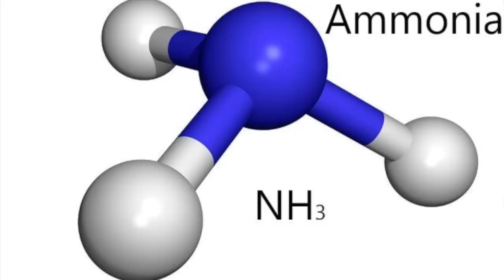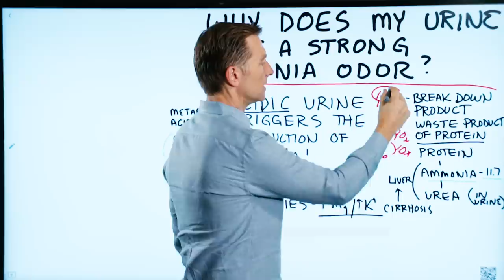Why the Strong Ammonia Odor in My Urine on Keto? Foul Smelling Urine on Ketogenic Diet – Dr.Berg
DATA: Do a search on this:
[PDF] Effect of ketone bodies on the renal excretion of ammonia.

Today we’re going to talk about why your urine may give off a strong ammonia odor when you’re on keto.

Ammonia is a byproduct of protein.

Normally, when you consume protein, some of it goes to the tissues, some of it is used as fuel, and the rest goes through your urine. If you have liver damage, this cycle gets interrupted, and you start building up too much ammonia which can back up in the blood and can be toxic.

There is another condition that will cause an ammonia odor in urine where you can have ammonia in the urine, and it’s not toxic. Acidic urine triggers the production of ammonia. Ammonia is extremely alkaline. On the keto diet, things become more acidic. To balance that out, your body makes more ammonia.

If your urine smells like ammonia while on keto, it's not a bad thing. You don’t have anything to worry about if you don’t have liver damage.

What to do about ammonia odor in urine while on keto:
 • You can increase the amount of vegetables you consume to increase your alkaline minerals.